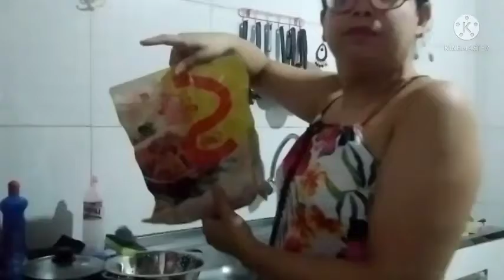Meu almoço de Quinta-feira!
Oi meus amigos, hoje compartilhei meu simples almoço com vocês.  espero que gostem.